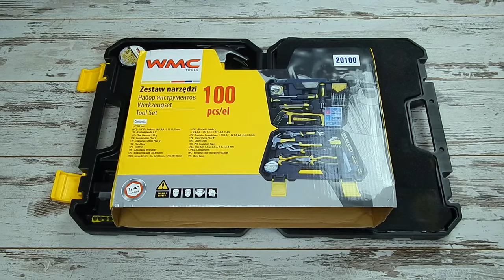WMC TOOLS 20100 Набор инструментов 100 предметов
Набор инструментов WMC TOOLS 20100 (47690) – универсальный набор для ремонтно-монтажных работ. Имеет высокие показатели качества и надежности. Если вы привыкли самостоятельно выполнять ремонтно-монтажные работы по дому, то данный набор станет вашим незаменимым помощником. Он содержит 100 предметов и позволяет выполнять широкий спектр работ. Обширное количество различного инструмента позволит в кратчайшие сроки справиться с любой работой, даже в труднодоступных местах. Все инструменты изготовлены из качественной хром-ванадиевой стали, не боятся коррозии и устойчивы к различным механическим повреждениям. Инструмент оснащен прорезиненными ручками, не скользят даже во время интенсивной работы. В комплекте идет пластиковый кейс для комфортного хранения и транспортировки инструмента.